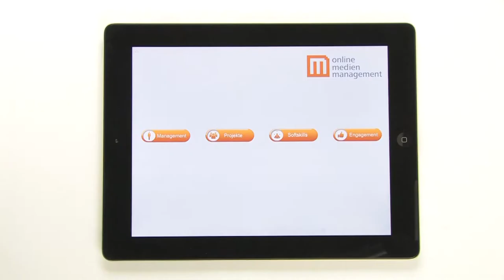Eine gute Wahl - Imagefilm Online-Medien-Management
Entstanden im Rahmen des Multimediaprojektes (4. Semester) im Sommersemester 2012